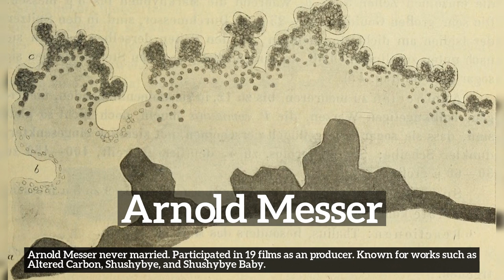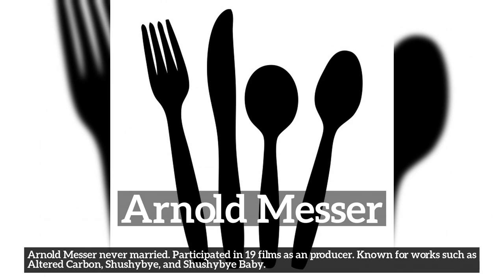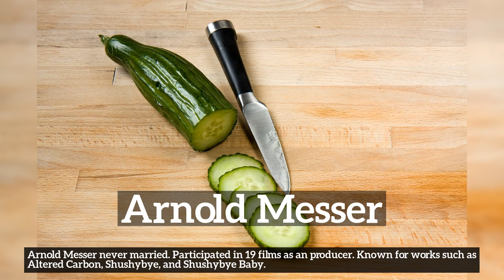Who is Arnold Messer? Quick facts about Arnold Messer and their family!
Learn about Arnold Messer with Actori Info!

Who is Arnold Messer?
How does Arnold Messer look?
How to say Arnold Messer in English?
How many children and spouses does Arnold Messer have?
What does Arnold Messer do for a living?
What is Arnold Messer known for?
What movies did Arnold Messer participate in?

Actori Info is an interactive library of the world's leading celebreties from the past and present. We mostly focus on the film industry but let us know if you would like to see other type of celebreties as well.

In this video we are talking about Arnold Messer. Do take note of how Arnold Messer is spelled.
A quick recap of the main information about Arnold Messer is listed below and in the video itself.
Summary:
Arnold Messer never married. Participated in 19 films as an producer.  Known for works such as Altered Carbon, Shushybye, and Shushybye Baby.